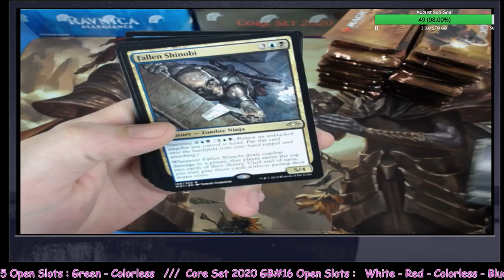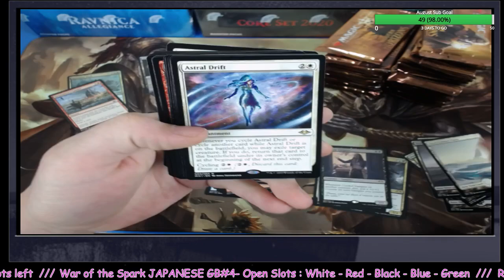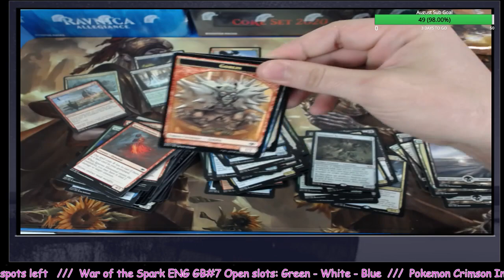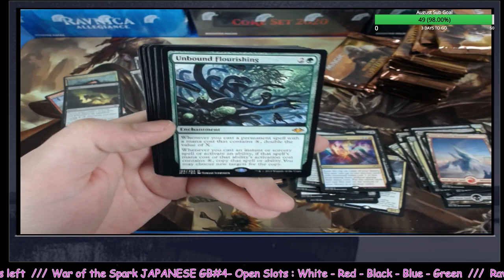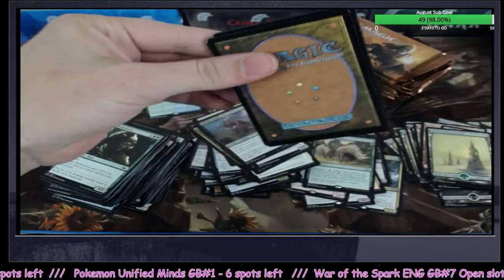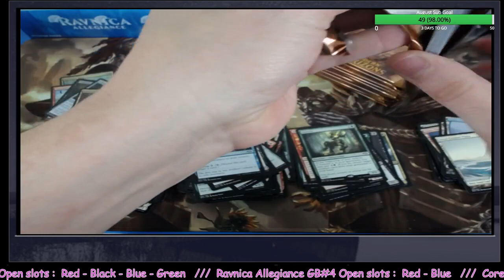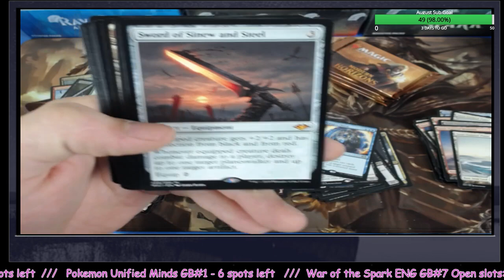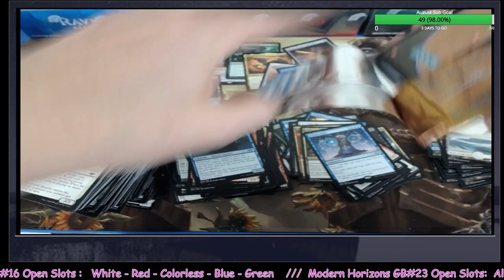Modern Horizons Booster Box Opening Group Break #22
New videos on Monday and Thursday and sometimes other days, too!

About Homeward Bound Farm: Homeward Bound Farm is more of a farm-in-progress than an honest-to-goodness farm. Our dream is that someday we are able to transform our 140 acre parcel of land into a regenerative and productive homestead and farm.